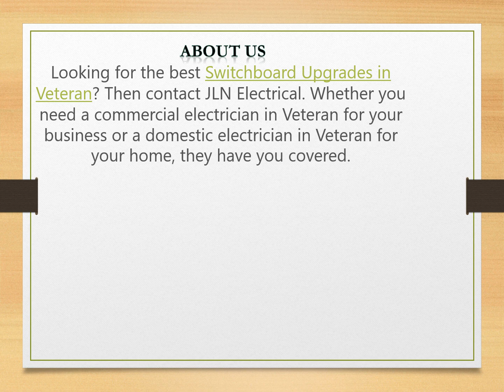The best Switchboard Upgrades in Veteran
Looking for the best Switchboard Upgrades in Veteran? Then contact JLN Electrical. Whether you need a commercial electrician in Veteran for your business or a domestic electrician in Veteran for your home, they have you covered.